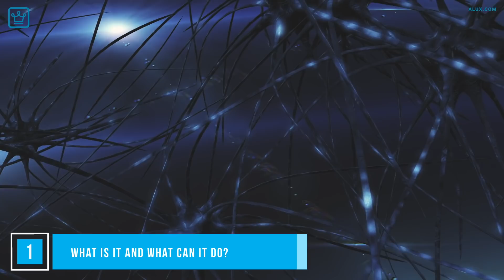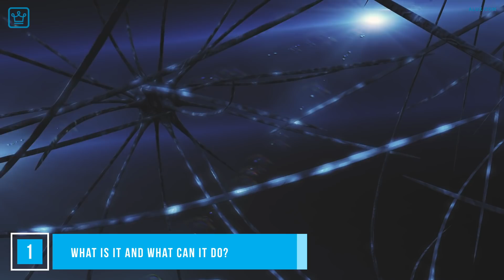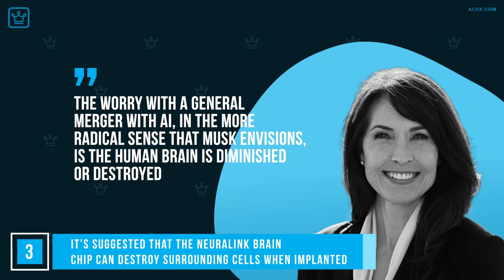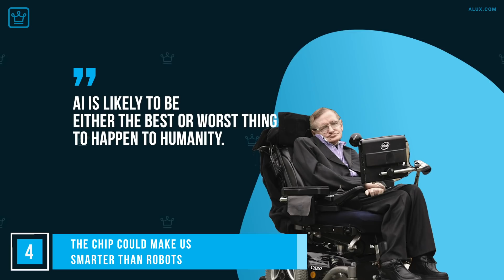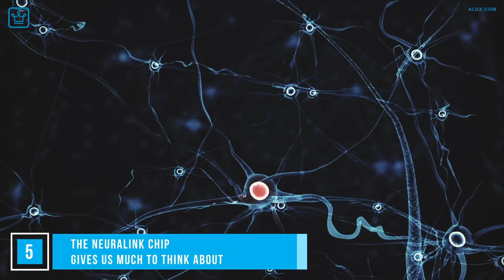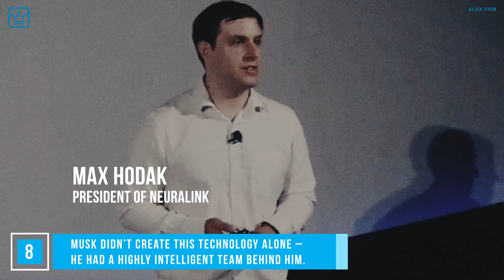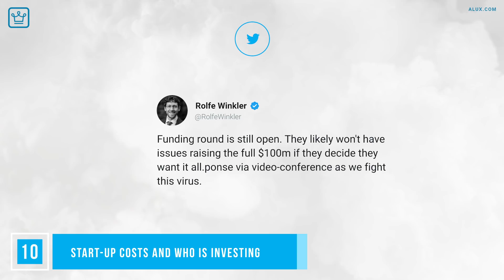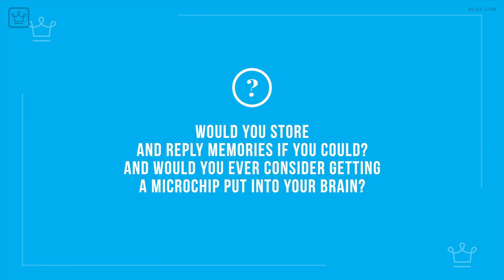15 Things You Didn’t Know About NeuraLink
Elon Musk has been busy, recently made headlines with his company Neuralink and their much-hyped brain implant that promises a myriad of miracles.

In this Alux.com video we will be answering the following questions:
What does Elon Musk Neuralink do?
Whare are 15 Things You Didn’t Know About NeuraLink?
What do you think of Elon Musk's AI startup Neuralink?
How do I invest in Neuralink Corp's stock?
What is Neuralink?
When will Neuralink be publicly available?
Is Elon musk's new project Neuralink possible?
Is Neuralink potentially dangerous?
What is Elon Musk's neurolink?
Will Neuralink succeed?
How safe is Elon Musk's Neuralink?
How is Elon Musk's Neuralink not an ethical issue?
What is the current status or progress of Neuralink?
Is Neuralink a bad idea?
How much will Neuralink cost?
What does Neuralink do?
Can Neuralink be removed?
Is Neuralink FDA approved?
Is Neuralink artificial intelligence?
Who invented the brain chip from Neuralink?
What is a brain chip?
What are the main goals of Neuralink?

00:00 - Intro
00:30 - What is it and what can it do?
01:18 - Nearalink’s brain chip is envisioned to cure anything
02:11 - It’s suggested that the Neuralink brain chip can destroy surrounding cells when implanted
02:56 - The chip could make us smarter than robots
03:56 - The Neuralink chip gives us much to think about
04:41 - With time, you could recall a story with 100% accuracy
05:34 - Musk has underestimated the length of time it would take to really work
06:19 - Musk didn’t create this technology alone – he had a highly intelligent team behind him.
07:40 - Ethical dilemmas, security, privacy, political and legal issues all crop up
09:01 - Start-up costs and who is investing
10:02 - The chip would be inserted with something similar to a sewing machine
10:52 - The three little pigs – Joyce, Dorothy and Gertrude
11:55 - Challenges that Neuralink must overcome
12:31 - Cost of the microchip
12:56 - Rewind
13:18 - Question